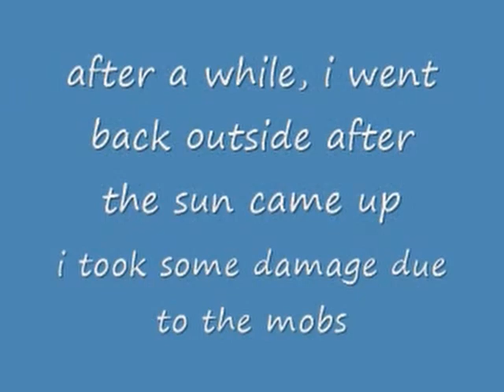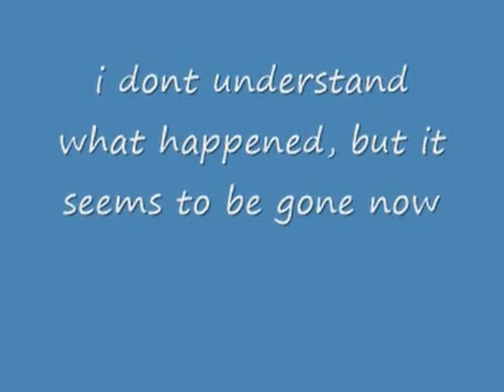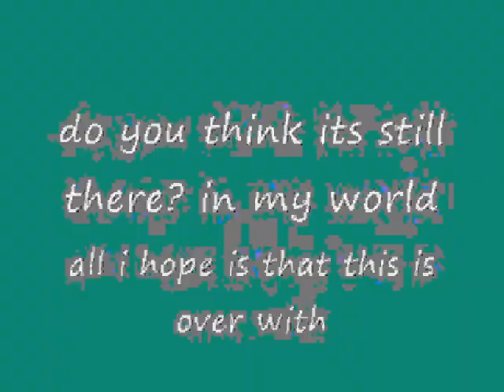Minecraft: Salmo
(This video contains flashing images and loud noises)

"I don't know how to get rid of them, I just want to feel safe."